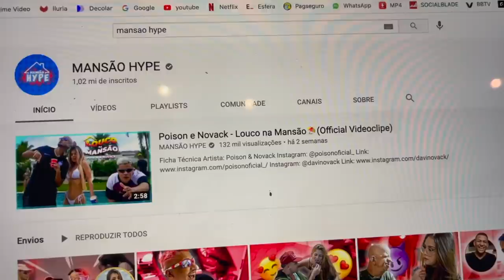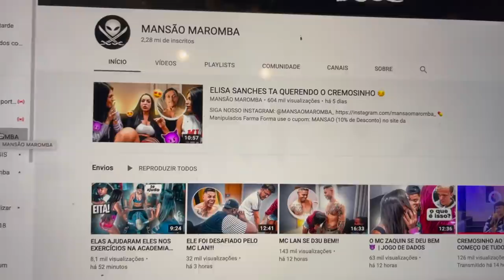FAZENDA I NOVA CONQUISTA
TOGURO

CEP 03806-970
SÃO PAULO